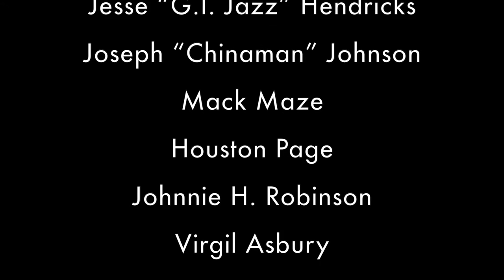The B Side – Eric Berryman interviews Bruce Jackson – part four (10.20.16)